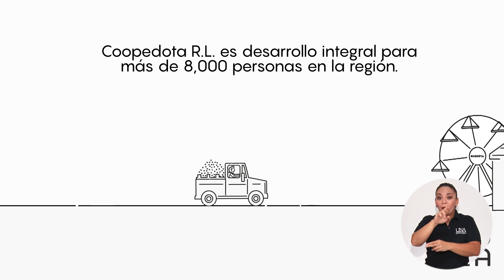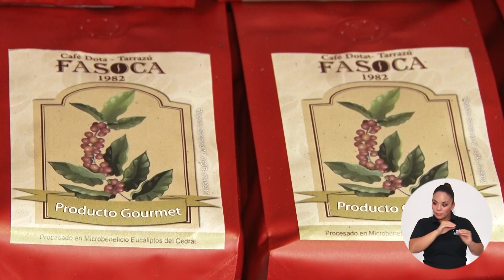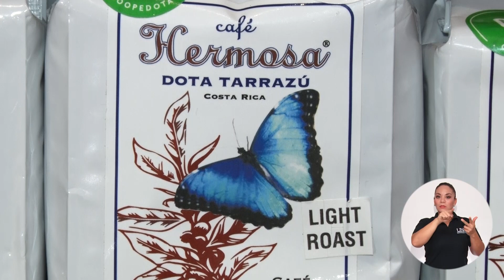UNA clave para la Denominación de Origen del Café Tarrazu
El respaldo de la UNA fue clave para que el café Tarrazú obtuviera la denominación de origen a inicios de 2019, lo cual permite acreditar ante los consumidores e importadores el prestigio y la calidad del café de este origen geográfico.

La reputación del café Tarrazú fue documentada por comerciantes ingleses en los años 30 y 40 del siglo XX.  Hoy en día, su sabor, aroma y color son muy bien pagados en el mercado internacional y varios de los microbeneficios locales han ganado la taza a la excelencia, competencia para cafés excepcionales a nivel internacional, esto ha catapultando a la región cafetalera. Pero esta fama también promueve que muchos comerciantes, mezclen u ofrezcan Café Tarrazú sin ser de la zona o del país, y se aprovechan de su nombre para ganar dinero y apropiarse de parte del mercado de manera inescrupulosa.

Preocupados por la situación, los productores de la zona de Los Santos -que comprende los cantones de Dota, León Cortez y Tarrazú- liderados por Roque Mata, iniciaron hace 14 años el proceso para obtener la certificación de Denominación del Origen (DO) de este producto dado que “el recurso más importante de la caficultura de Los Santos era la fama y el prestigio;  una vez adquirida esa fama otros venían a llevar café para usar esa fama a su favor y en competencia con el productor local ”, explicó Mata. De ahí que surge una necesidad por patentizar y diferenciar el café Tarrazú.

A pesar de que el proceso de DO inició hace más de una década, no fue hasta que el Centro de Apoyo para el Desarrollo de Denominaciones de Origen y Sellos de Calidad de Productos Agroalimentarios de la Universidad Nacional (CADENAGRO-UNA) se involucró en el proceso, que se obtiene, a inicio de 2019, la DO del café Tarrazú.

La denominación de origen certifica el origen geográfico concreto de un alimento, cuyas cualidades, reputación y características se deben esencialmente a su lugar de origen.  El reconocimiento y registro de la D.O del Café Tarrazú acreditará ante los consumidores e importadores el prestigio y la calidad del café de este origen, permitiendo su mejor presentación en la distribución y comercialización.

En el marco de la obtención de esta certificación, se realizó un programa UNA Mirada dedicado a este proceso.  En el panel participaron los académicos de CADENAGRO-UNA, Leonardo G. Granados Rojas y Wilson Picado Umaña, quienes encauzaron la investigación y los procesos técnicos requeridos para obtener dicha denominación. El periodista y productor de café Tarrazú, Edgar Silva, también invitado al programa, señaló que el papel de CADENAGRO UNA fue vital alcanzar esta meta.

Para el dueño del microbeneficio, Los Eucaliptos del Cedral,  Luis Arturo Bonilla “la Denominación de Origen es muy beneficiosa para lo caficultores de la zona para colocar mejor su producto dentro y fuera del país”.
La defensa de la DO, la aplicación de su Pliego de Condiciones, la vigilancia de su cumplimiento, así como el fomento y control de la calidad de los productos amparados, quedan encomendados al Consejo Regulador de la Denominación de Origen. El proceso de implementación implica el establecimiento de una oficina que cuente con todos los equipos necesarios para poder demostrar la trazabilidad del Café Tarrazú, en cualquier momento y lugar.

Mata explicó que el Instituto de Desarrollo Rural (INDER) aportará aproximadamente 150 millones de colones para la puesta en funcionamiento de la DO.  La implementación de la denominación de origen requerirá la sensibilización de los productores locales hacia el nuevo proceso que se avecina, pues los estándares de calidad en cada etapa serán objeto de evaluación constante.

Para el gerente general de la Cooperativa Coopedota R.L., Luis Madrigal, la DO es una oportunidad para generar nuevas alternativas de valor agregado e innovaciones en la zona, pues al limitarse la oferta en el mercado, habrá más interés por el producto y sus derivados.

La defensa del nombre del Café Tarrazú traerá como consecuencia una mayor colocación del producto de la zona en el mercado nacional e internacional  pero también es un reconocimiento al trabajo de alta calidad que desarrollan estos caficultores. También se espera que la DO coloque a la zona de Los Santos en la mira de los turistas amantes del café.